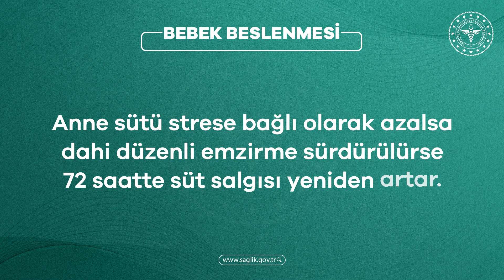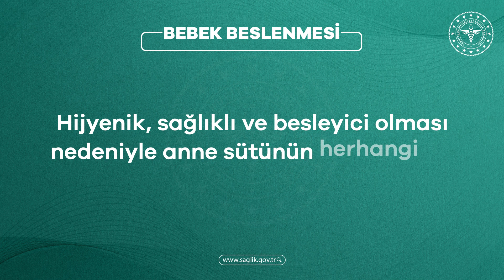Bebek Beslenmesi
📹 KAHRAMANMARAŞ DEPREMLERİ
Vücudunuz stres altında bile bebeğiniz için yeterince süt üretebilir. Anne sütü strese bağlı olarak azalsa dahi düzenli emzirme sürdürülürse 72 saatte süt salgısı yeniden artar.